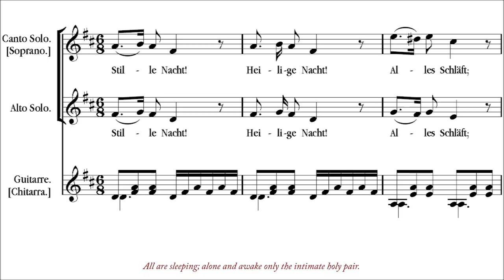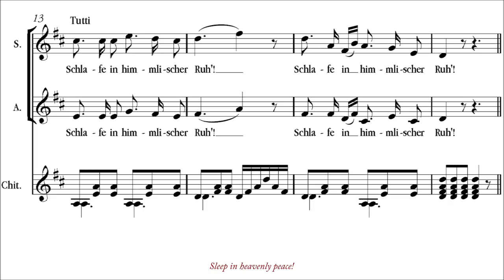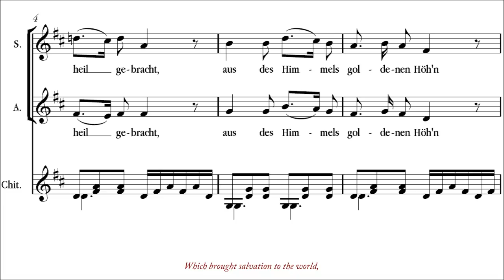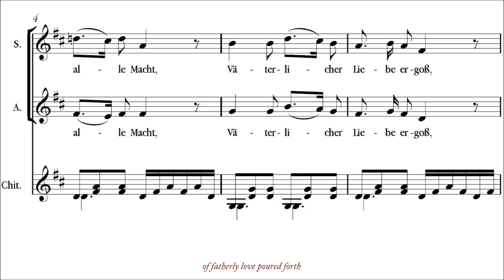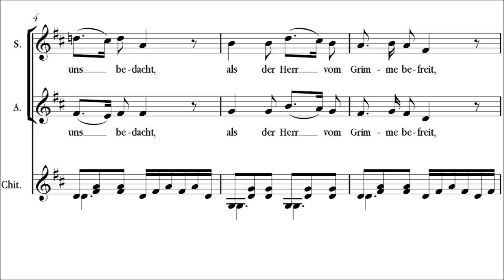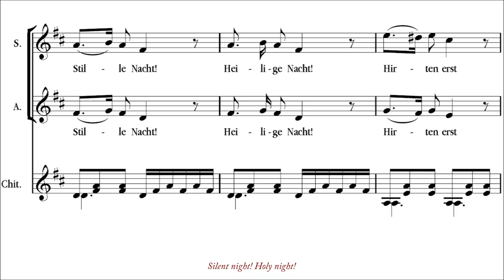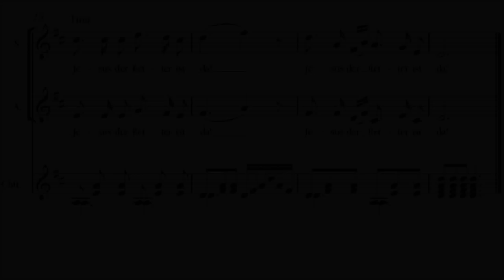Gruber | Stille Nacht [Silent Night; best original version; Vienna Boys' Choir]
German Christmas Carol for two voices (best original version)

Canali consigliati/suggested channels: Marco "Burry" Buratti [vlog]
Leggiamo con Letizia [Recensioni libri di Letteratura per Ragazzi/Children's and Teen Book Reviews]
Beyond South Tyrol [cooking recipes, lifestyle, purchases and vlog from South Tyrol]
Calmus Ensemble Leipzig [Vocal Quintet from Leipzig]